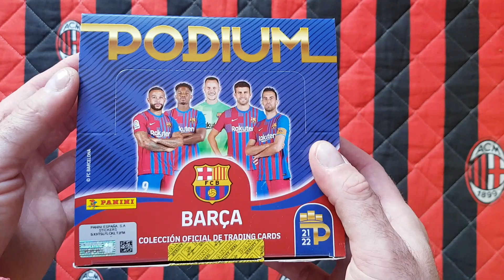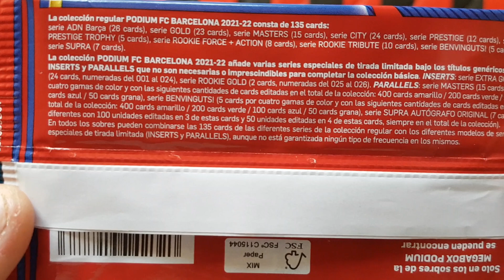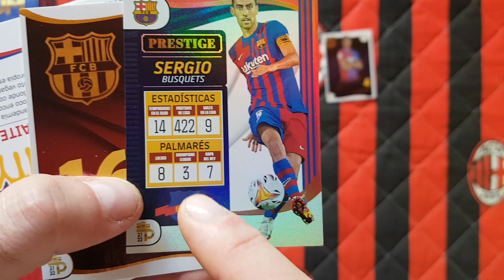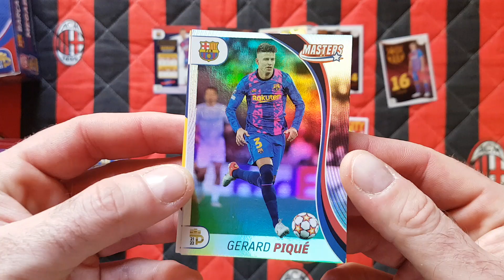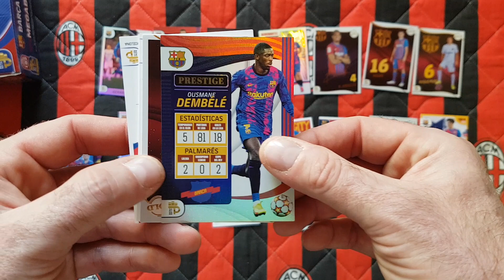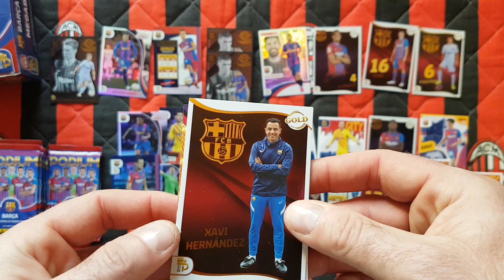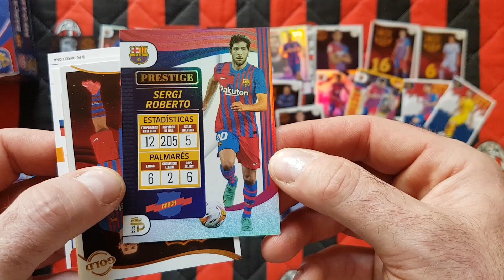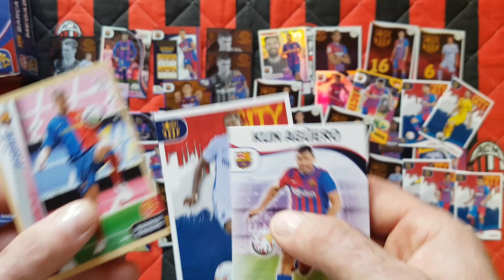HIT!!! PANINI PODIUM FC BARCELONA 2021/22 - BOX Z SAMYMI KARTAMI BARCY - WOW ALE MEGA KARTY!!!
Dziś na odcinku otwieram ekskluzywnego boxa od Panini z kartami zespołu FC BARCELONA z sezonu 2021/22.
Jak się Wam podobają karty???